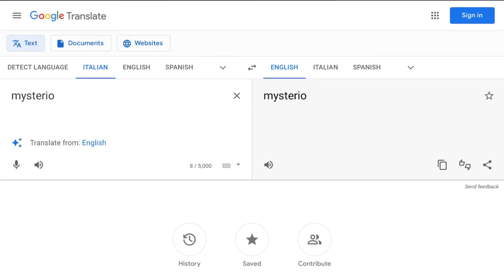Mysterio in Spider-Man: Far From Home in its first half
Hah…get it…because they were in Italy…

Eh, fuck it, Spider-Man meme time with Mysterio, upload make public boom content